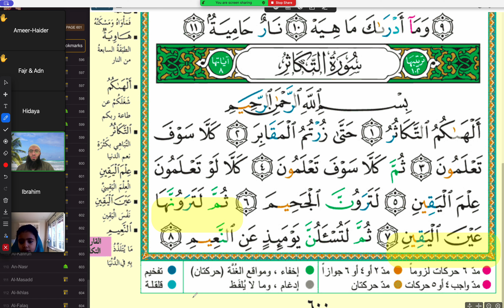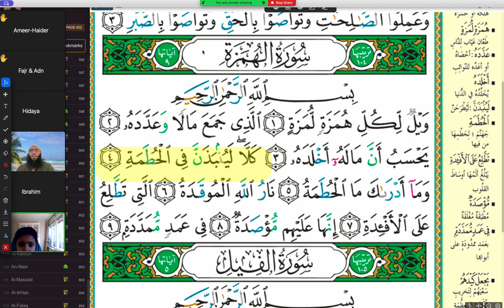Surah Al-Takathur | Fatima och Ramins läxor | 2024 02 17